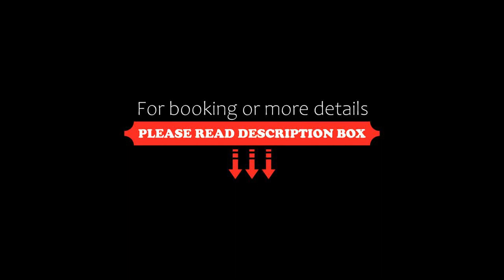Vienna Hotel Guangzhou Guangcong Fifth Road, Guangzhou, China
About Property:
Featuring free WiFi throughout the property, Vienna Hotel Guangzhou Guangcong Fifth Road offers accommodation in Guangzhou. Guests can enjoy the on-site restaurant.
Each room at this hotel is air conditioned and has a TV. Rooms include a private bathroom fitted with a shower.
There is free shuttle service, a 24-hour front desk, a shared lounge and shops at the property.
The hotel also offers car hire. Baiyun Mountain is 22 km from Vienna Hotel Gua...
Property Type: Hotel
Address: No. 491, Guangcong Fifth Road, Baiyun District, Baiyun District, 510000 Guangzhou, China
Searching For
1. Vienna Hotel Guangzhou Guangcong Fifth Road - Guangzhou - China
2. Vienna Hotel Guangzhou Guangcong Fifth Road - Guangzhou - China Address
3. Vienna Hotel Guangzhou Guangcong Fifth Road - Guangzhou - China Rooms
4. Vienna Hotel Guangzhou Guangcong Fifth Road - Guangzhou - China Amenities
5. Vienna Hotel Guangzhou Guangcong Fifth Road - Guangzhou - China Offers and Deals
Audio Credit:
Track Title: Subway Dreams
Artist: Dan Henig